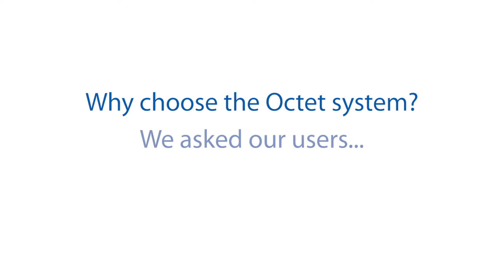Octet® Systems for Biologics Characterization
The Octet platform is helping researchers characterize the binding interactions of biomolecules to better understand their safety and efficacy.  Useful through discovery and development, the real-time measures of binding affinity can help elucidate mechanisms of action and identify off-target interactions.  In contrast to other label-free platforms, Octet users are up, running, and getting data in just a few hours.
Using a fluidics-free design, the Octet systems offer increased throughput and reduced operating costs.  Its selection of disposable Dip and Read™ biosensors also enable faster and more flexible assay development options.